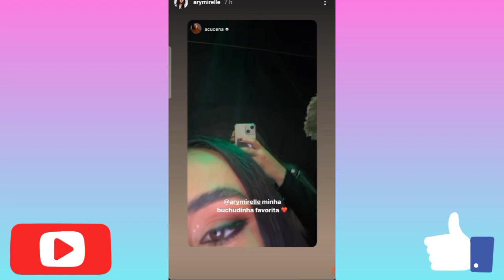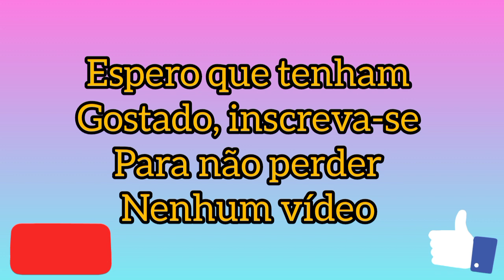ARY MIRELLE CURTE EMPOLGADA O SHOW DE JOÃO GOMES